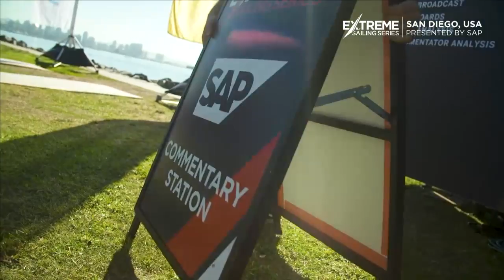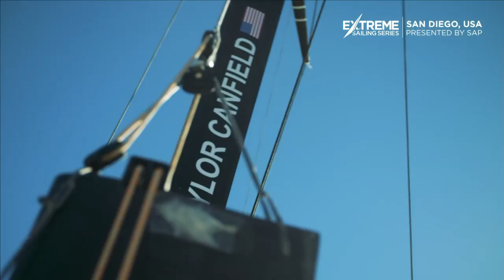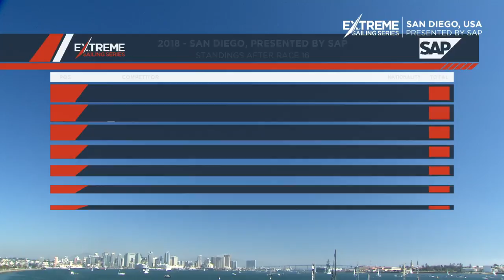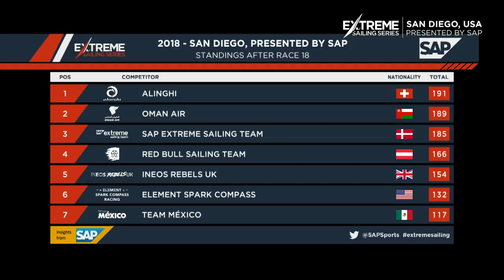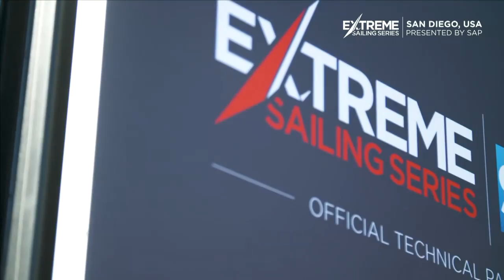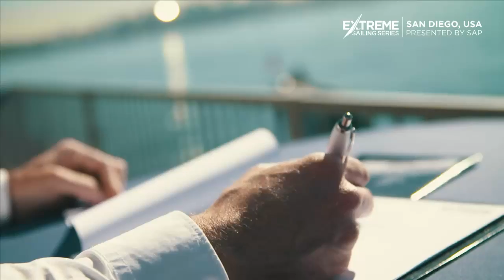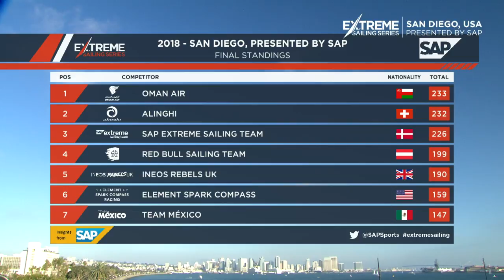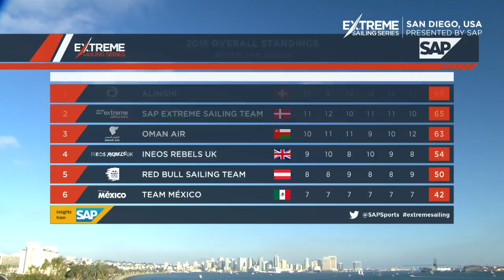LIVE Sailing | Extreme Sailing Series™ | San Diego, USA | Sunday 21 October 2018